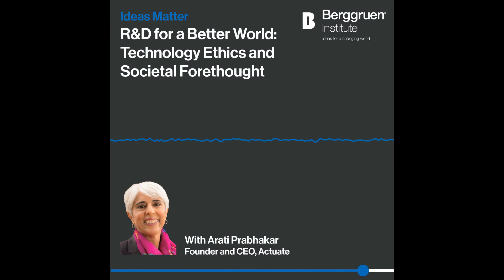Technology Ethics and Societal Forethought: Arati Prabhakar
We are already aware that every powerful technology can be used for good and for ill. Arati says it's vital to start asking what could go wrong at the earliest stages of innovation and to take very seriously the responsibilities that come with what you are building.